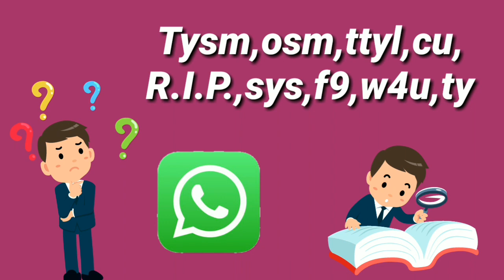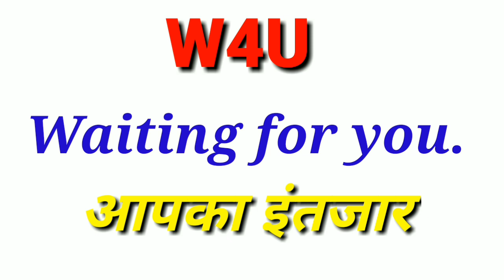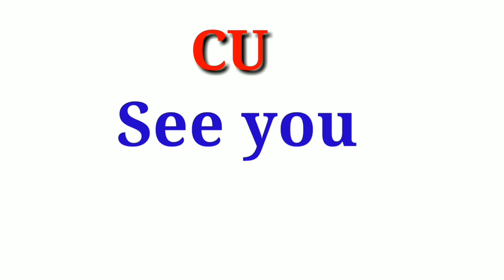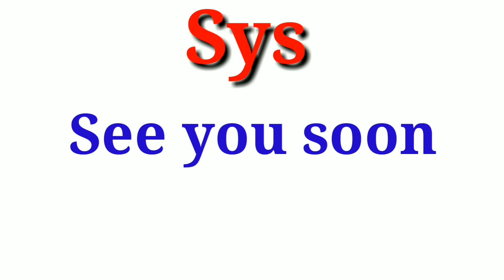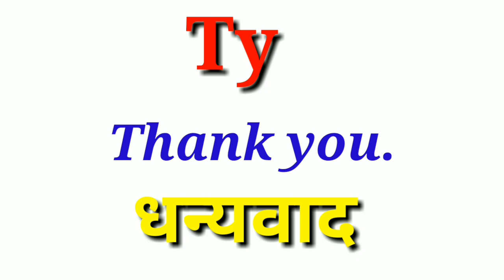Very short English chatting words ll Jane Tysm,osm,RIP,Sys,ttyl ke meanings